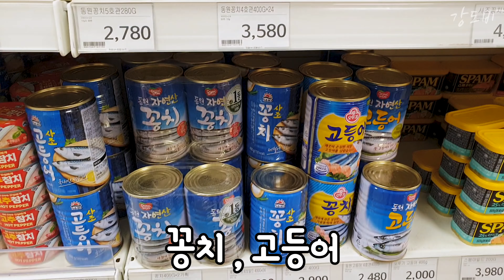통발로 털게를 잡아서 먹어보자 [자급자족]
바다통발로 털게를 잡아서 먹었습니다
털게로 간장게장을 만들었는데 맛있었어요
통발 콘텐츠는 항상 기대되고 재미있는거 같에요
다음에 통발로 다양한 생물들 잡아서 먹어볼게요